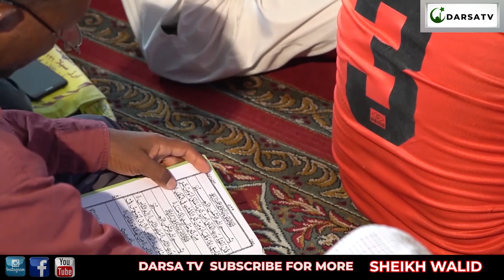Hasidi Ni Nani / Mtume S.A.W Alirogwa / Uchawi Upo / Sheikh Walid Alhad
Thanks